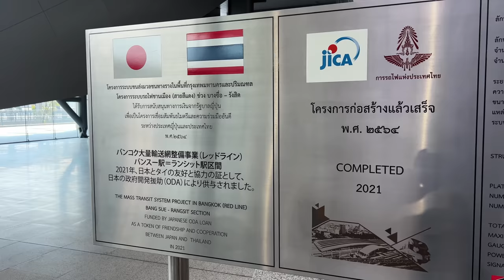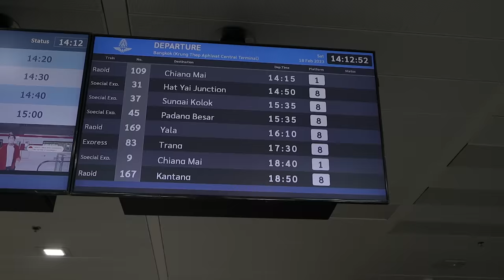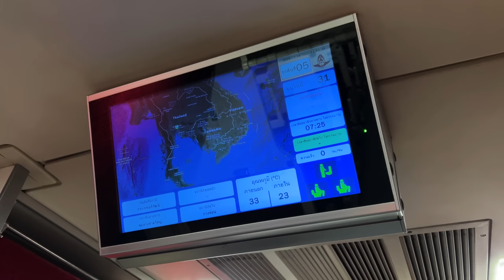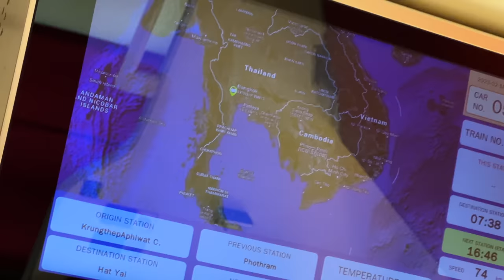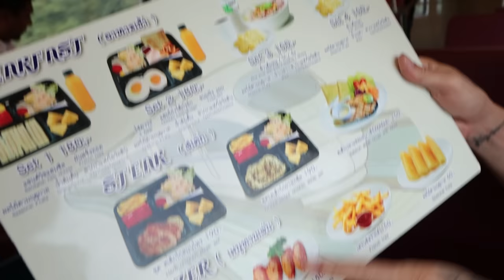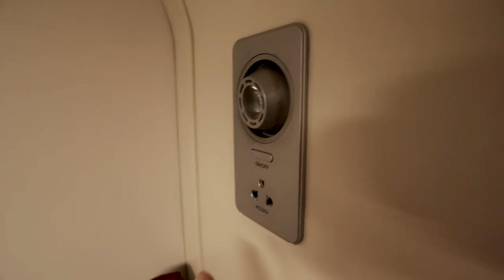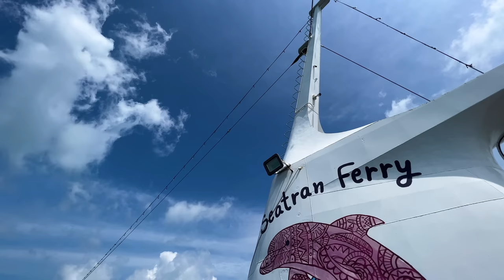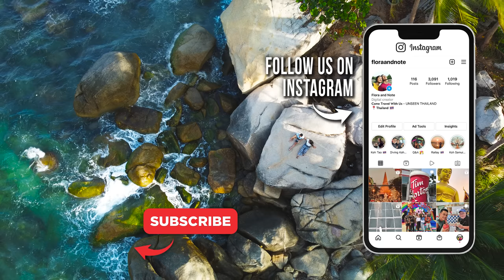🇹🇭 Thailand’s Overnight Train From Bangkok To Koh Samui (Transforming From Seat To Bunk Bed)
We are back in Thailand and we are taking the overnight sleeper train from Bangkok to Koh Samui. Unfortunately, it doesn't go all the way to Koh Samui so we will be making a stop in Surat Thani, hop on a bus to the pier, and take the ferry back to our favourite place in Thailand. It's not the quickest way but it is the cheapest and the most scenic way to travel from Bangkok to Koh Samui!

Video Breakdown by Chapters:
0:00 - We're back in Bangkok!
0:50 - Tips for buying train tickets
2:43 - What can we bring on the train?
3:44 - 2nd Class Train Tour
6:42 - Pre-dinner snack
8:29 - Dining hall on the train
10:15 - Time to rest
12:52 - We're in Surat Thani
14:39 - Bus & Ferry to Koh Samui